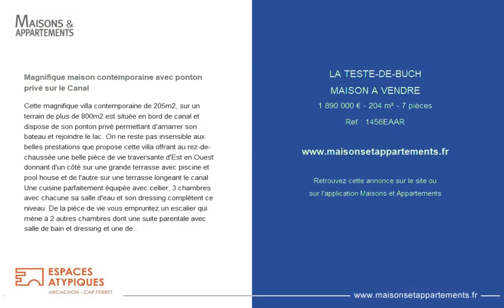LA TESTE-DE-BUCH - MAISON A VENDRE - 1 890 000 € - 204 m² - 7 pièce(s)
Référence : 1456EAAR

Magnifique maison contemporaine avec ponton privé sur le Canal

Cette magnifique villa contemporaine de 205m2, sur un terrain de plus de 800m2 est située en bord de canal et dispose de son ponton privé permettant d'amarrer son bateau et rejoindre le lac. On ne reste pas insensible aux belles prestations que propose cette villa offrant au rez-de-chaussée une belle pièce de vie traversante d'Est en Ouest donnant d'un côté sur une grande terrasse avec piscine et pool house et de l'autre sur une terrasse longeant le canal. Une cuisine parfaitement équipée avec cellier, 3 chambres avec chacune sa salle d'eau et son dressing complètent ce niveau. De la pièce de vie vous empruntez un escalier qui mène à 2 autres chambres dont une suite parentale avec salle de bain et dressing et une deuxième avec salle d'eau et dressing ainsi qu'une terrasse, les deux donnant sur le canal et la forêt. Ce niveau est complété par un jolie bureau et une buanderie toute équipée. Un double garage, un local à vélo et un grand atelier viennent parfaire les prestations de ce bien d'exception. CLASSE ENERGIE : A / CLASSE CLIMAT : A. Montant moyen estimé des dépenses annuelles d'énergie pour un usage standard, établi à partir des prix de l'énergie de l'année 2021 : entre 550€ et 780€ Vincent Oliveira (EI) Agent Commercial Numéro RSAC : 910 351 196 Bordeaux. Vincent Oliveira (EI) Agent Commercial - Numéro RSAC : 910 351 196 - Bordeaux.

Cette annonce vous est proposée par l'agence ESPACES ATYPIQUES ARCACHON CAP FERRET

|2803880|